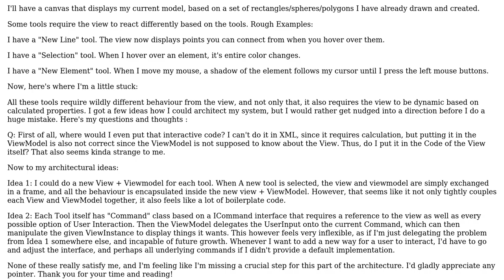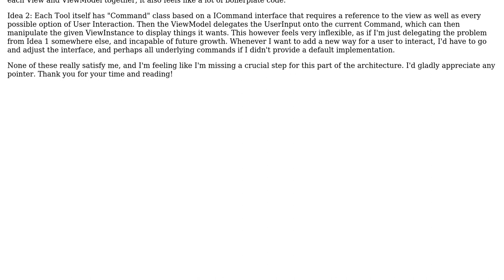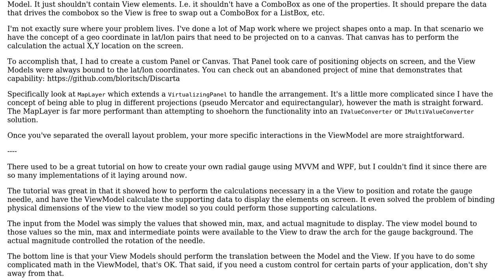Designing a WPF / MVVM architecture where view behavior changes in different states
Software Engineering: Designing a WPF / MVVM architecture where view behavior changes in different states

With thanks & praise to God, and with thanks to the many people who have made this project possible! | Content (except music & images) licensed under CC BY-SA | Music | Images & others | With thanks to user Joe user Berin Loritsch and the Stack Exchange Network Trademarks are property of their respective owners. You are responsible for your own actions.